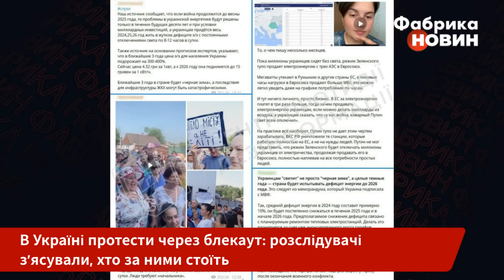❗️Українців попередили про ЧОРНІ ДНІ! Люди вийшли НА ПРОТЕСТИ. Перекрили дороги. Хто за всім стоїть?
Люди виходять на протести через відключення світла! Дороги перекривають на Полтавщині та Одещині. Коли покращиться ситуація з електроенергією? Натомість розслідувачі пояснили, хто розганяє паніку серед українців і підбурює мітингувати. Усі подробиці в нашому відео.